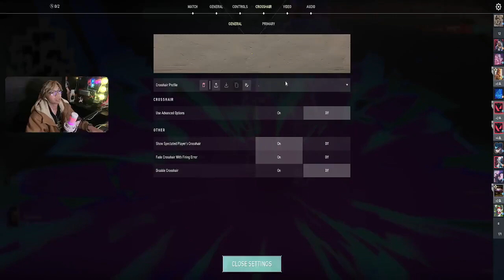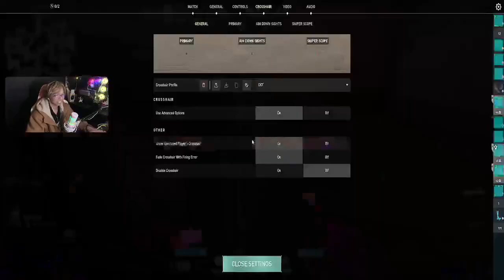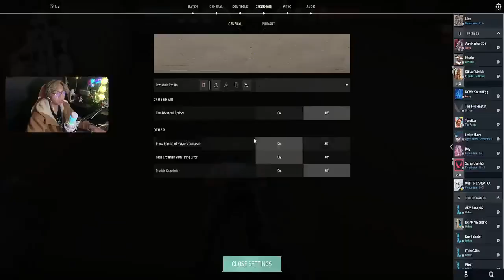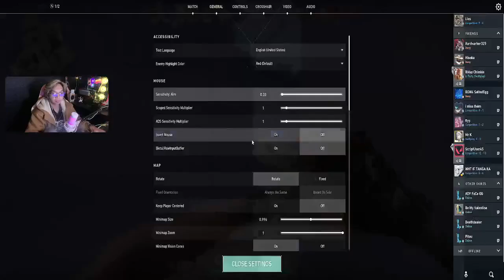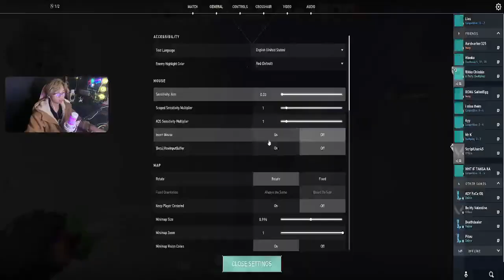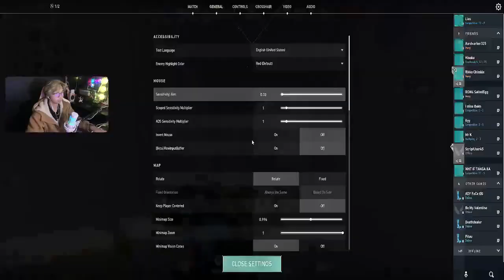eh solo g!